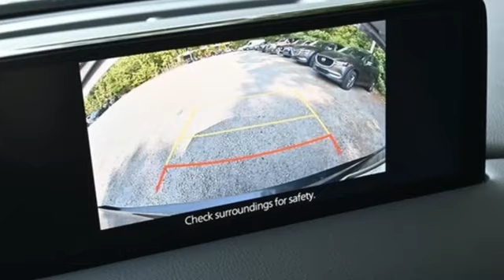New 2023 Mazda CX-5 Marietta Atlanta, GA Z65484 - SOLD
Year: 2023
Make: Mazda
Model: CX-5
Trim: 2.5 S Select Package
Engine: SKYACTIVA® 2.5L 4-Cylinder DOHC 16V
Transmission: 6-Speed Automatic
Color: Gray
Interior: Black
Stock #: Z65484
VIN: JM3KFBBM3P0209611
Jim Ellis Mazda Marietta is delighted to offer this beautiful 2023 Mazda CX-5 2.5 S Select Package in Machine Gray Metallic Beautifully equipped with 4.624 Axle Ratio, 4-Wheel Disc Brakes, 6 Speakers, ABS brakes, Air Conditioning, Alloy wheels, AM/FM radio, AppLink/Apple CarPlay and Android Auto, Auto High-beam Headlights, Automatic temperature control, Brake assist, Bumpers: body-color, Delay-off headlights, Driver door bin, Driver vanity mirror, Dual front impact airbags, Dual front side impact airbags, E911 Automatic Emergency Notification, Electronic Stability Control, Emergency communication system: MAZDA CONNECT, Exterior Parking Camera Rear, Four wheel independent suspension, Front anti-roll bar, Front Bucket Seats, Front Center Armrest w/Storage, Front dual zone A/C, Front reading lights, Fully automatic headlights, Heated Front Bucket Seats, Heated front seats, Illuminated entry, Infotainment System Voice Command, Leather Shift Knob, Leatherette Seat Trim, Low tire pressure warning, Machine Gray Metallic Paint, Multifunction Commander Control, Occupant sensing airbag, Outside temperature display, Overhead airbag, Overhead console, Pandora, Panic alarm, Passenger door bin, Passenger vanity mirror, Power door mirrors, Power driver seat, Power steering, Power windows, Radio Broadcast Data System Program Information, Radio data system, Radio: AM/FM/HD Audio System, Rain sensing wipers, Rear anti-roll bar, Rear reading lights, Rear seat center armrest, Rear window defroster, Rear window wiper, Remote keyless entry, SMS Text Msg Audio Delivery & Reply, Speed control, Speed-sensing steering, Split folding rear seat, Spoiler, Steering wheel mounted audio controls, Tachometer, Telescoping steering wheel, Tilt steering wheel, Traction control, Trip computer, Turn signal indicator mirrors, Variably intermittent wipers, and Wheels: 17" x 7J Aluminum Alloy!

Address:
1141 Cobb Parkway Southeast